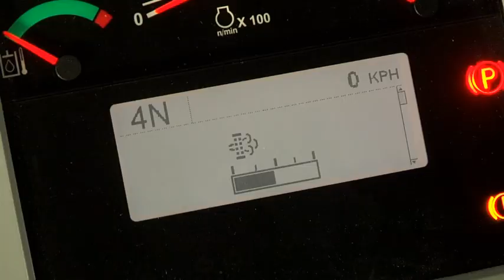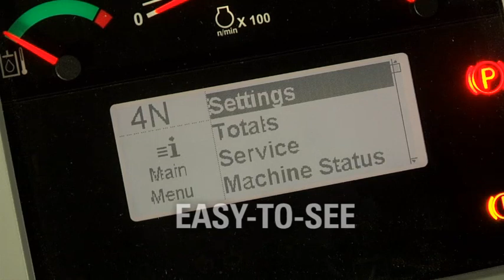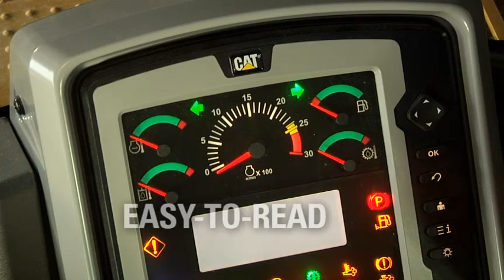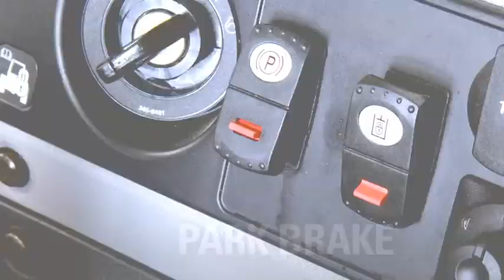Cat® K Series™ Wheel Loaders | Cab Overview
Cat® K Series™ Wheel Loaders have sliding side windows that open and close easily with one hand and the optional heated and powered mirrors improve comfort and visibility. This video highlights Cat K Series Small Wheel Loader cab features.